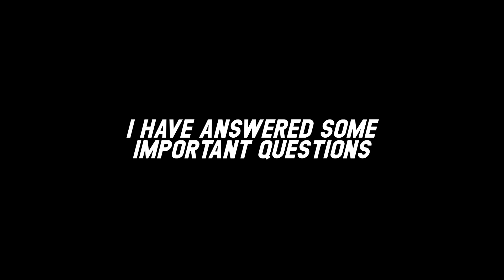Goku | OnePlus 7T PubG Test | Smooth Extreme 90 FPS Montage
OnePlus 7T- (RAM/STORAGE):– (8GB/128GB)
Recorder:– OnePlus 7T PubG Test | Smooth Extreme 90 FPS | OnePlus 7T PubG Gameplay

Ignore Tags🙄 :-